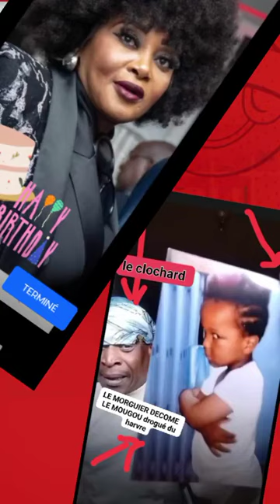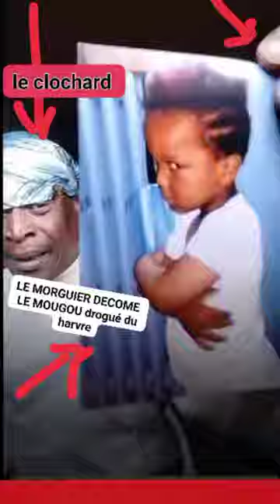La Fameuse Serviette Blanche Mon Meilleur Cadeau😊Flore De Lille Veuve Joyeuse_Dieu Cyclone Tropical